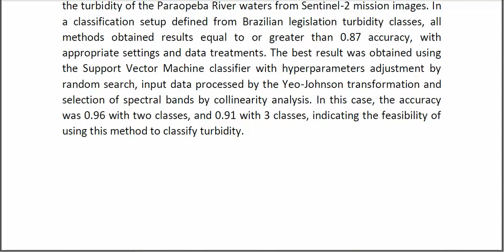Turbidity classification of the Paraopeba River using machine learning and Sentinel 2 images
* Complete Source Code
* Complete Documentation
* Complete Presentation Slides
* Flow Diagram
* Database File
* Screenshots
* Execution Procedure
* Readme File
* Video Tutorials
* Supporting Softwares
Support Specialization
* 24/7 Support
* Ticketing System
* Voice Conference
* Video On Demand
* Remote Connectivity
* Document Customization